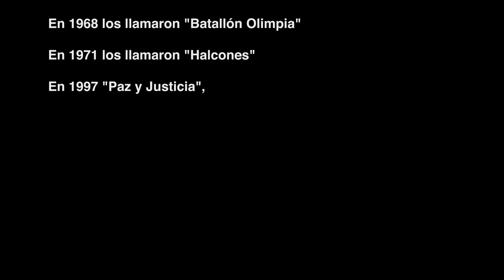JusticiaParaAyotzinapa sal a la calle este 8 y 9 de octubre